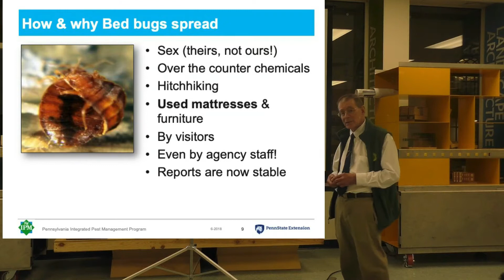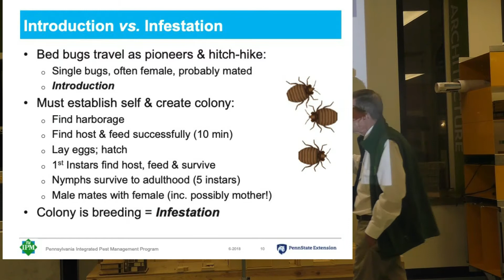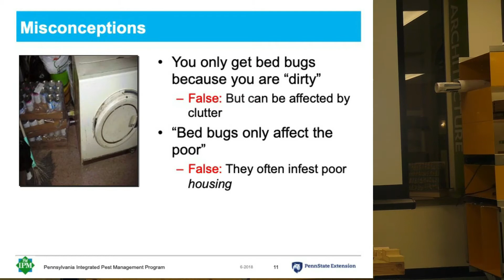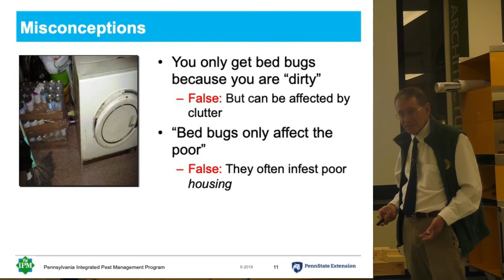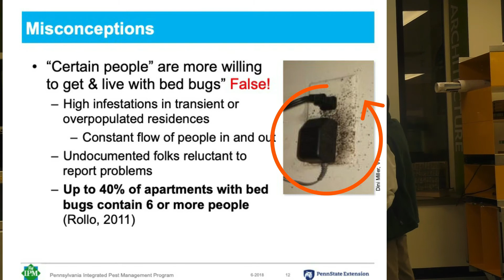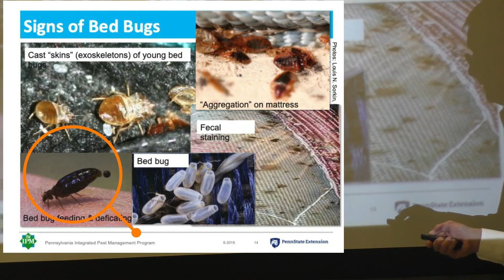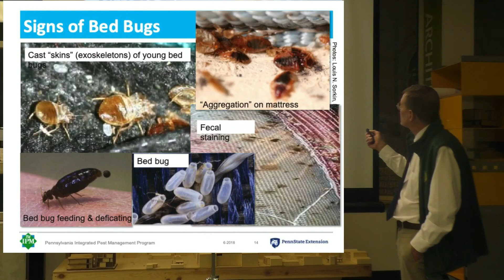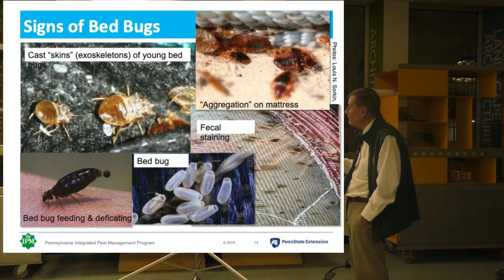Bed Bug Basics Part 3 of 6 Final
Got bed bugs or looking to avoid them? Dion Lerman, a Associate certified Entomologist and Healthy Homes Specialist, presents "Bed Bug Basics". This 6-part series with a total run time of 58 minutes, includes props, references to online materials, recommendations, and examples for residents looking for a detailed overview on bed bug identification, remediation, and avoidance of bed bugs in the home or office.

Acknowledgements:
Featuring Dion Lerman, MPH, ACE, HHS - Environmental Health Programs Specialist for the Pennsylvania Integrated Pest Management Program
Direction and Materials courtesy of Michelle Niedermeier, MS - Community IPM and Environmental Health Program Coordinator for Pennsylvania Integrated Pest Management Program
Video courtesy of Jazmin Ricks - MPH candidate for Environmental Health, University of Pennsylvania
Slides courtesy of Philadelphians Against Bed Bugs (PhABB)